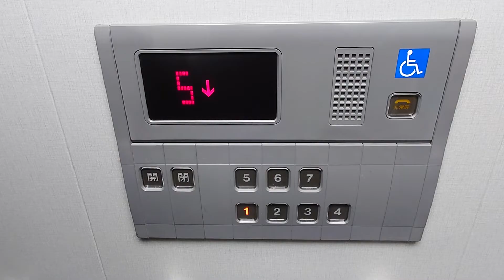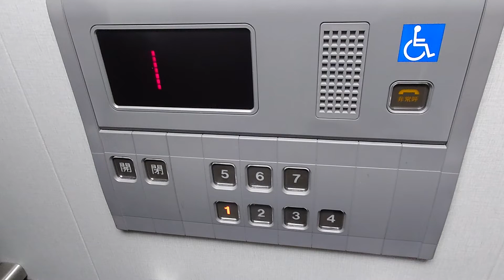ステーションプラザ苫小牧のエレベーター その2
メーカーは東芝製です。今回は車椅子対応機を撮影しました。

用途：乗用
定員：13名
積載：900kg
設置年：1998年
アナウンス：気配りアナウンスのみ
到着音：あり
車椅子操作盤：あり（1機のみ）
エレベーター台数：2
機種：Newルミナス
方式：ロープ式